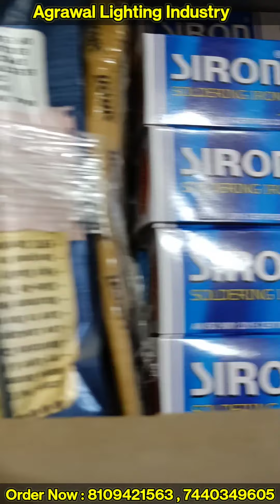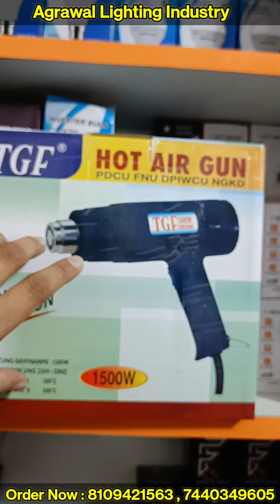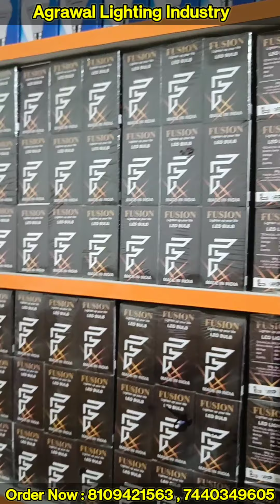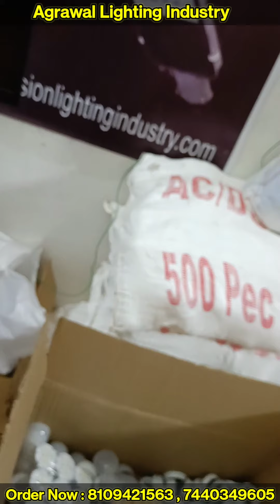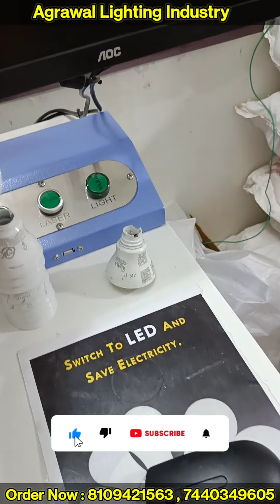led bulb business kit || Led Bulb Business ।। Led Bulb raw material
Agrawal Electronic and L.E.D. Lighting Industry
476115 Morena (M.P.)
near central bank, गाँधी नगर, Porsa, मध्य प्रदेश 476115
Topic Covered 👇

Concealed Light कैसे बनाएं
How to make Concealed Light  Manufacturing of Concealed Light
HPF Driver Quality
कंसील्ड लाइट कैसे बनती है
9 watt IC Driver manufacturer
Concealed ko banane ka asaan tareeka
Indian Driver ACDC
Concealed light Manufacturing process
how to assemble Concealed light
Concealed light ko kaise assemble krein
jaadu Bulb
Concealed light banane ka sahi tareeka
Inverter Bulb

Lights for Home

led bulb price in delhi

 surya led bulb price

 Led bulb name printing

 led bulb reapairing

profit in led bulb business

 led bulb ka business kaise karein

Led bulb banane ka tareeka

How to make LED bulb at home

LED bulb wholesaler

led bulb manufacturing company

9watt led bulb price in delhi

philips type led bulb price

syska type led bulb price

syska led

top lighting company

Best led bulb in india

best selling led bulb

Led bulb business start-up kit

Led bulb ka business

led bulb banane ki machine

Inverter bulb

Led bulb

Led bulb raw material price

Led bulb wholesaler near me

led bulb raw material motinagar delhi

 philips led bulb wholesale price

 led light bulbs wholesale price

 Led bulb raw material in delhi

 Led bulb raw material manufacturer in india

 LED bulb raw material Amazon

 LED T bulb raw material

Philips type aur syska type me difference
 led bulb raw material in kolkata

led bulb raw material in mumbai

 LED bulb raw material in indore

Rojgar

swarojgar

Agrawal Lighting Industry

Agrawal electronics

Agrawal electronics and lighting industry